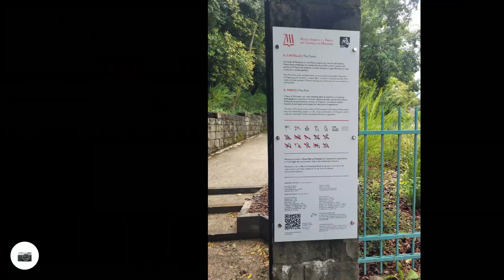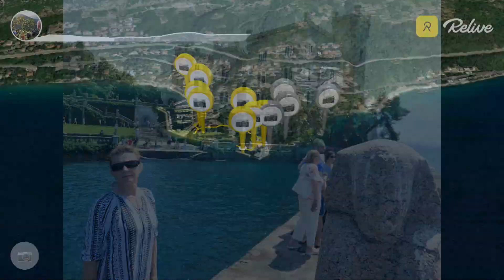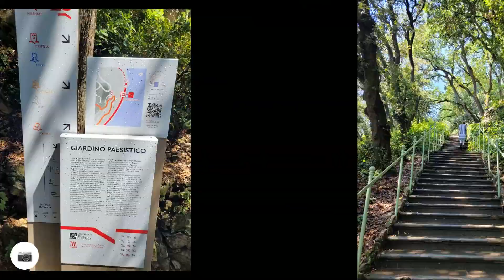Castello di Miramare